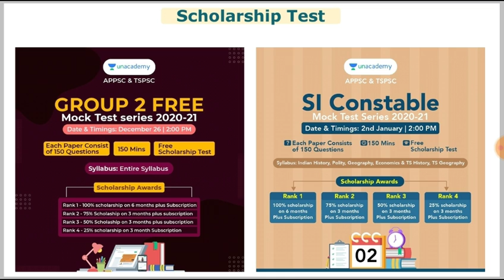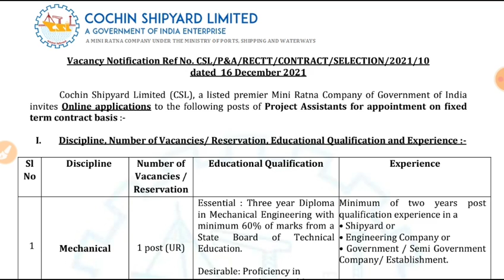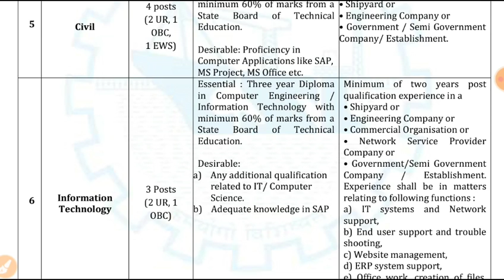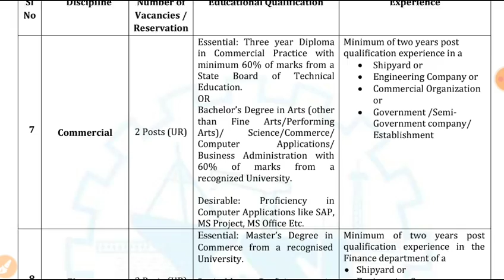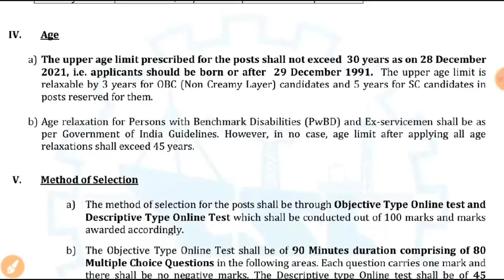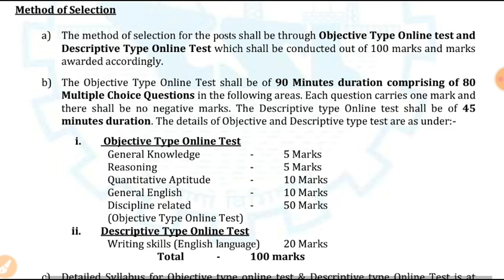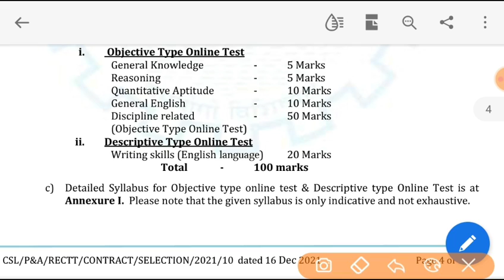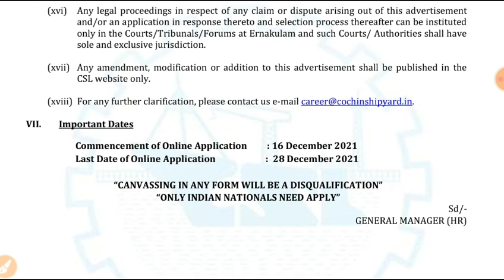Cochin shipyard Recruitment 2021 Telugu: Salary 24,400 Jobs in Cochin Shipyard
Links for Integration:

1. 12+2 Limited Period Offer

2. 24+3 Limited Period Offer

4. Group 2 Free Test

5. PSI PC Free Test

6. Revision Series on Aptitude & Mental Ability